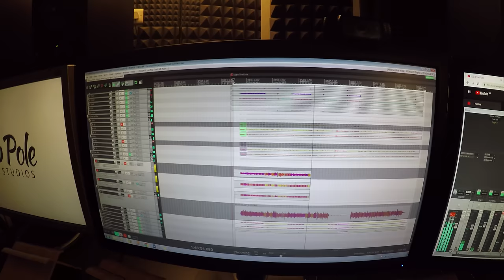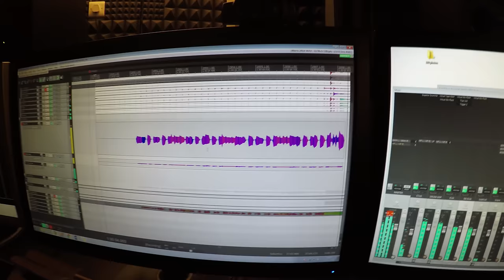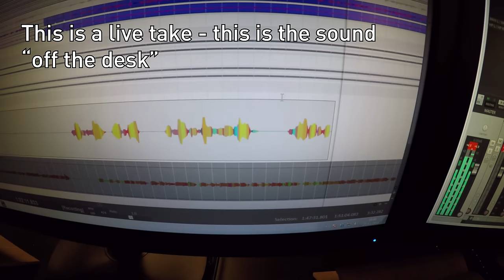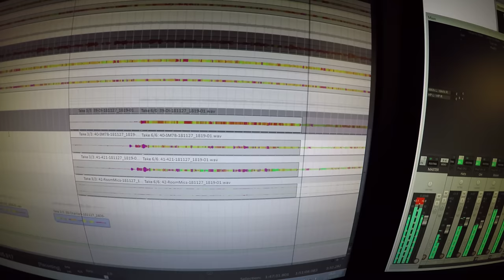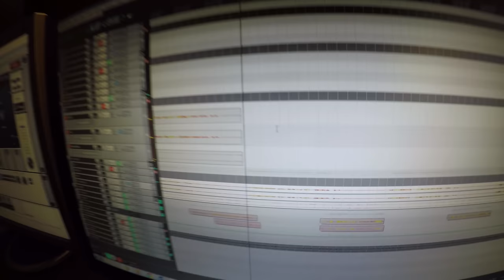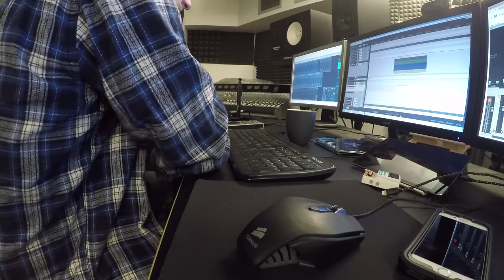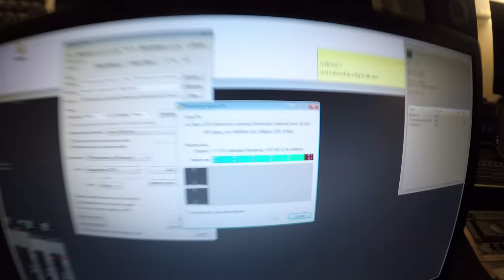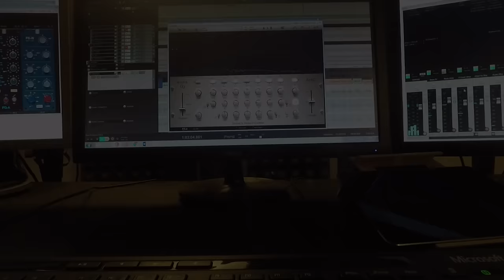A Recording Studio Engineer recording a full EP - Behind The Scenes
Today we're taking a behind-the-scenes look at how I record a band's full EP, from drums through to final mix.
🛒 GEAR WE USE A LOT 🛒
Audient Small Audio Interface